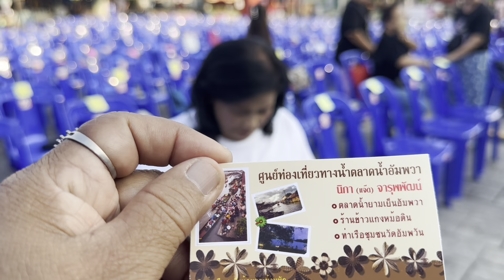ถึงหน้างานแล้วค่ะ แม่กลอง สมุทรสงคราม